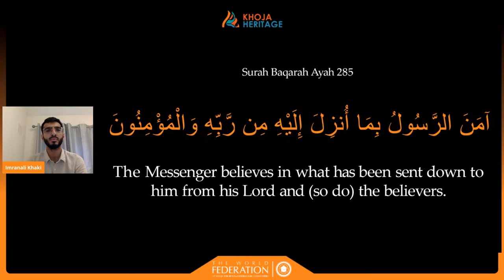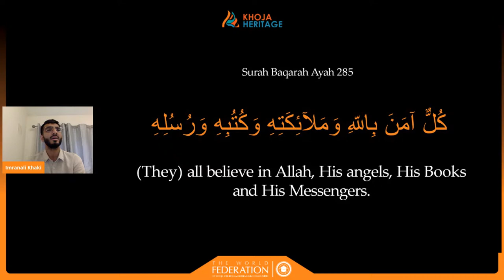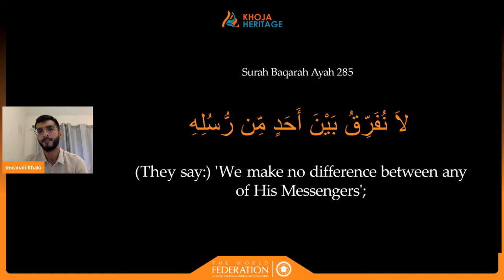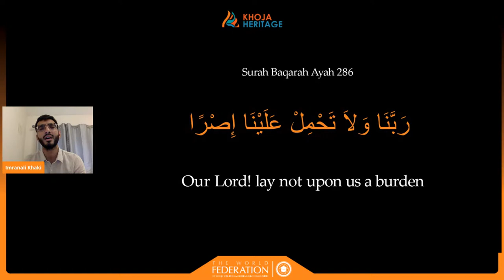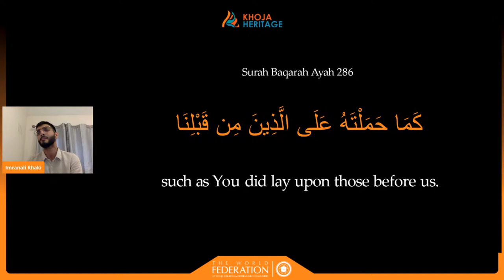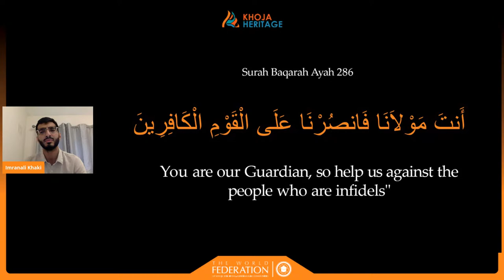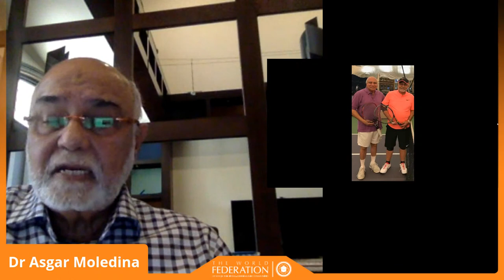Three iconic personalities bringing the Khoja community together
The World Federation’s Khoja Heritage Project (KHP) is holding an online commemoration in loving memory of three iconic personalities of the Khoja community.

Please join us as we remember Marhum Mujtaba Datoo, Marhum Mulla AbdulRasul Khaki, and Marhum Munawwar Saleel in their life-long quests that made a significant difference to humanity and our community in honourable ways.

Hosted by Dr Hasnain Walji, Head of KHP, and a special appearance by WF President Alhaj Safder Jaffer.

Date:
Sunday 12 Sept 2021

Time:
11:00 US - PST
14:00 US - EST
19:00 BST
21:00 East Africa
22:00 UAE
23:00 Pakistan
23:30 India